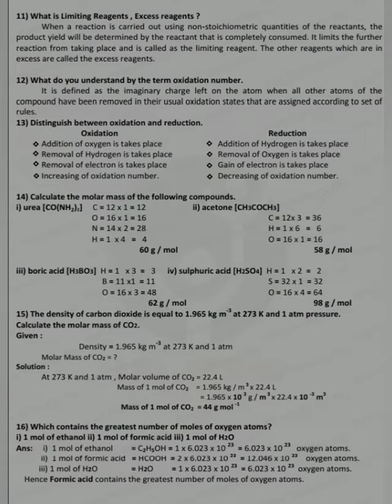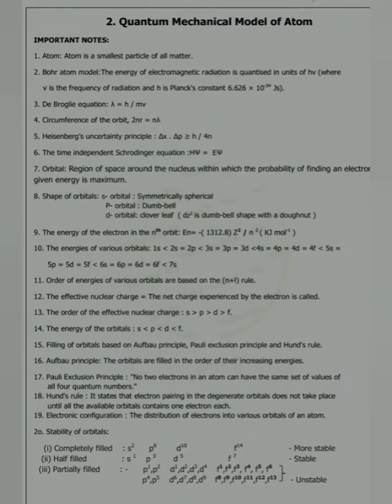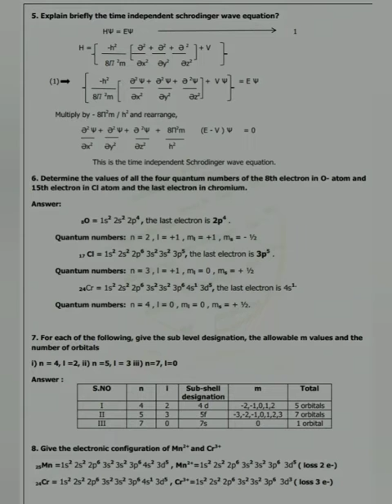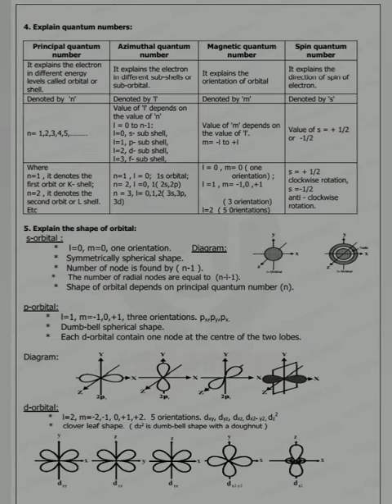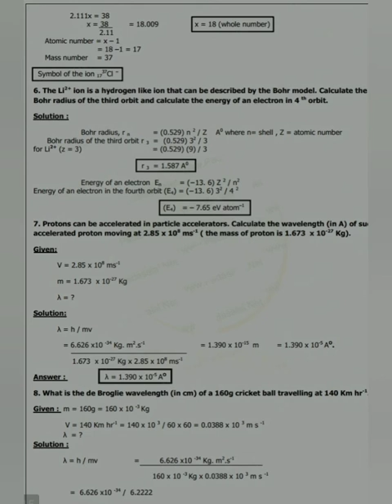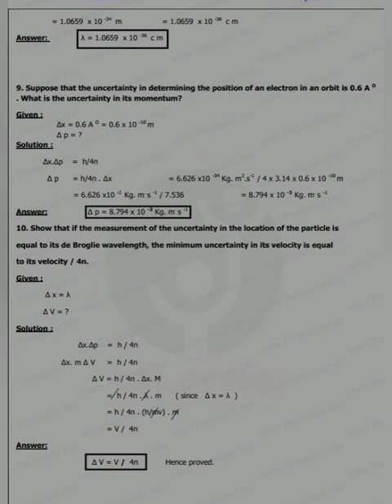11 Chemistry/ Basic concepts/Quantum mechanical/ Study material